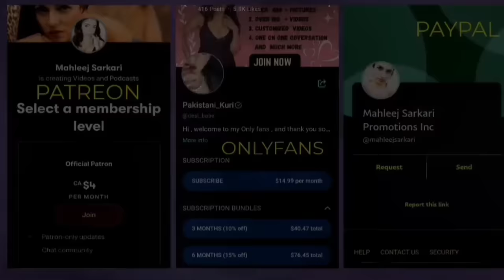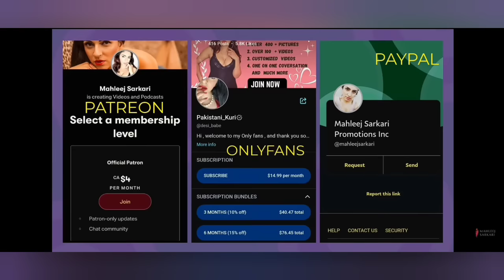Mahleej Sarkari || Reaction || @RizwanAhmedAdv || ASI Survey, Gyanvapi mandir